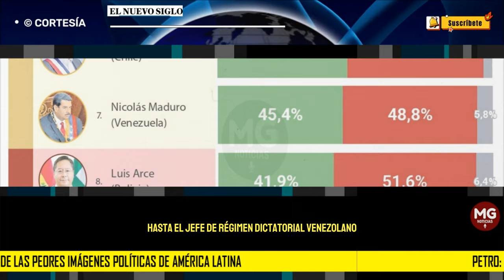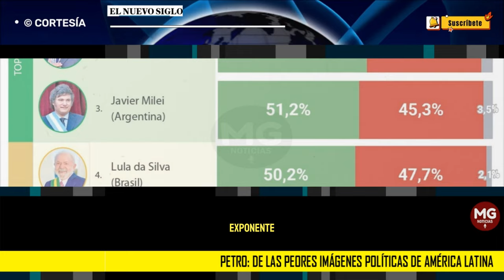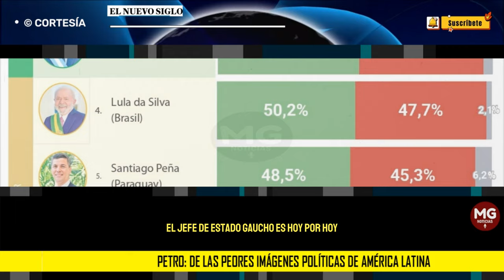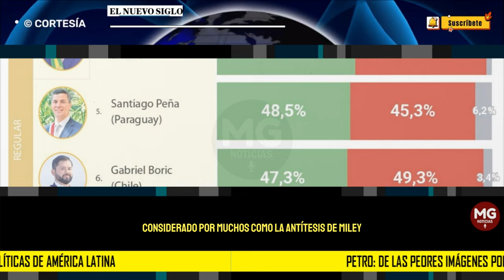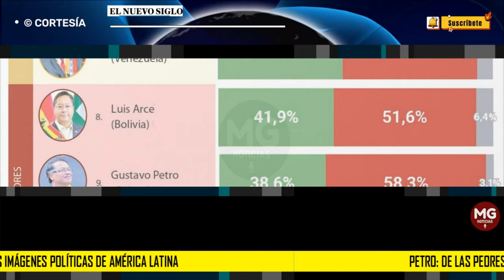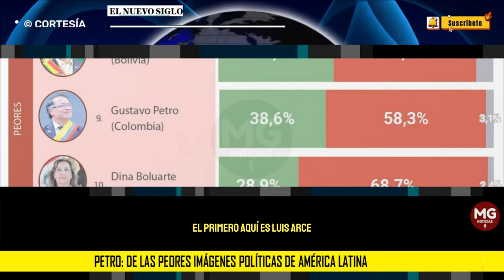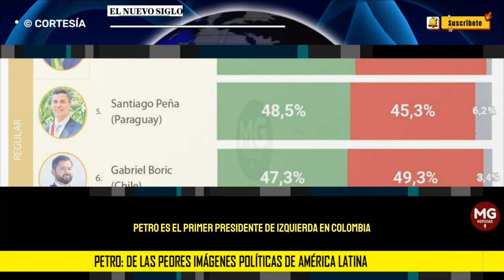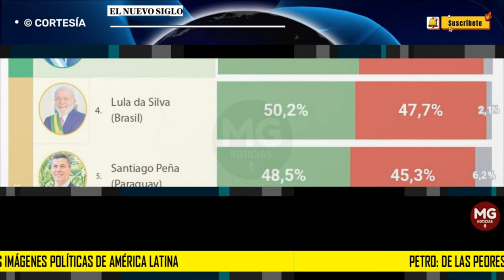MUY MAL LE FUE AL PRESIDENTE DE COLOMBIA 🔴 Petro: de las peores imágenes políticas de América Latina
En una encuesta aplicada en los países del subcontinente, al mandatario colombiano le gana hasta el jefe del régimen dictatorial venezolano. Tan solo supera a la mandataria peruana.